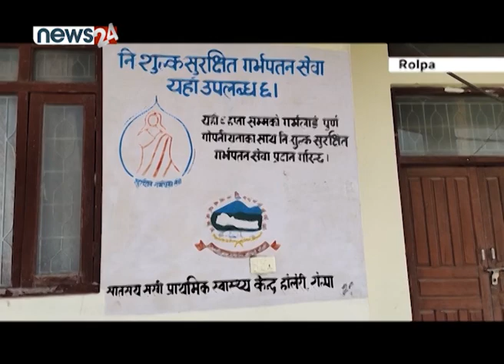रोल्पाका स्थानीयले स्वास्थ्य चौकीमा उपचार पाउँदैनन् ! NEWS24 TV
संविधानले हरेक नागरिकको स्वास्थ्य उपचारको हक सुनिश्ति गरेको छ । तर संविधानले व्यवस्थापन गरे पनि अझै धेरै नागरिकहरु सामान्य स्वास्थ्य सेवाबाट बञ्चित छन् । देशमा तीन तहको सरकार बनेको तीन वर्ष पुग्दा पनि आम नागरिकले सहज उपचार पाउन सकेका छैनन् । नागरिक बिरामी हुँदा अस्पताल जाने हो, तर स्वास्थ्य केन्द्र नै बिरामी परेपछि नागरिक कहाँ जाने ! यस्तै नियति रोल्पाका स्थानीयले भोग्नुपरेको छ । रोल्पाका स्वास्थ्य केन्द्रहरुमा व्यवस्थापन समतिको चरम लापरबाहीका कारण होलेरी प्राथमिक स्वास्थ्य केन्द्रको अवस्था दर्दनाथ बनेको छ । व्यवस्थापन समितिको कमजोरीका कारण स्वास्थ्य केन्द्र भैसी बाँध्ने गोठ जस्तै बनेको छ, भने स्वास्थ्य केन्द्रमा स्वास्थ्यकर्मी नहुँदा होलेरी क्षेत्रका हजारौ नागरिकहरुलाई समस्या भइरहेको छ ।